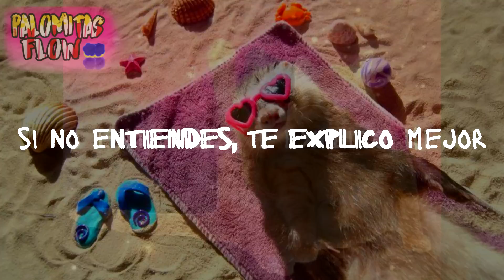🟠 ABRIMOS a ORANGE el PELUCHE GIGANTE🔪 sobrevivo al CAPÍTULO 2 SECRETO Y MISTERIOSO! RAINBOW FRIENDS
TWITTER PERSONAL

INSTAGRAM PERSONAL